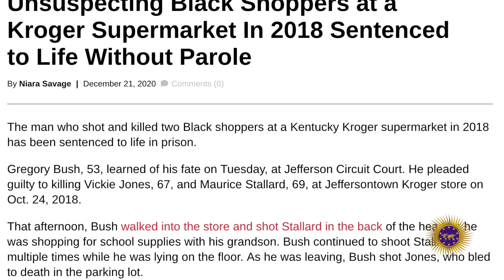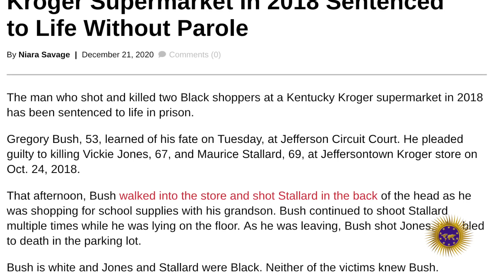Update-WS Sentenced To Life In Prison After Targeting Black Kroger Shoppers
Gregory Bush was sentenced to life in prison without parole

2323 Clear Lake City Blvd.